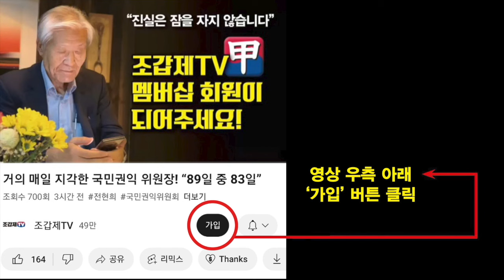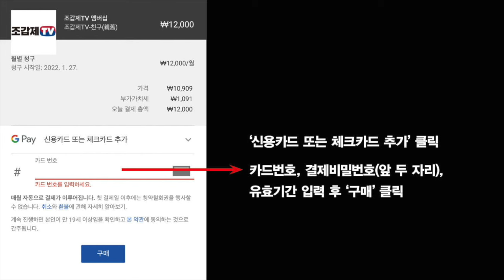이기인 “이제 국민의힘은 정말 패망의 지름길로 접어들었다"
이 영상은 유튜브 ‘개혁신당TV’의 허락을 받아 실었습니다.